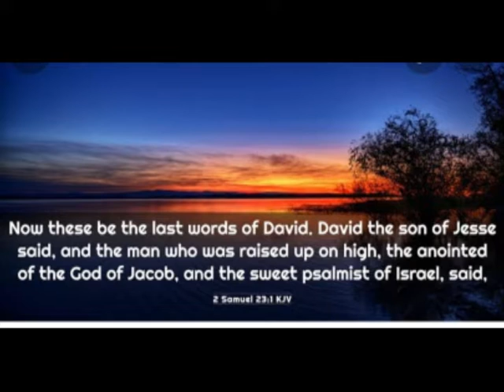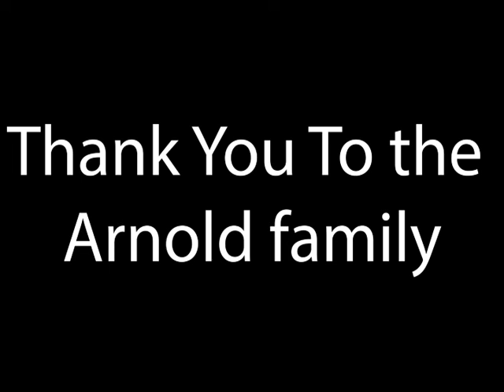Daily Devotion by The Arnold Family 15 November 2021 Day 597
Family Altar Building Devotion by The Arnold Family:
“The inspired utterance of David son of Jesse, the utterance of the man exalted by the Most High, the man anointed by the God of Jacob, the hero of Israel’s songs.”:
• 2 Samuel 23:1

Song for today: ”Jesus, Lover of my Soul.” by Integrity Worship Singers

Amen

Video Editing by:
McKenzie Steyn